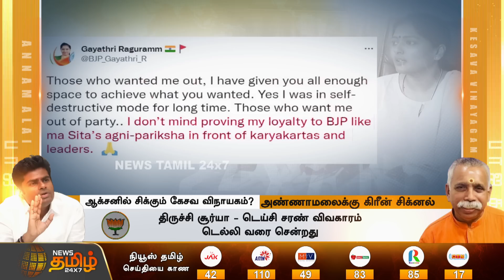ஆக்சனில் சிக்கும் கேசவ விநாயகம்? அண்ணாமலைக்கு கிரீன் சிக்னல்.! | Annamali | BJP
ஆக்சனில் சிக்கும் கேசவ விநாயகம்? அண்ணாமலைக்கு கிரீன் சிக்னல்.!